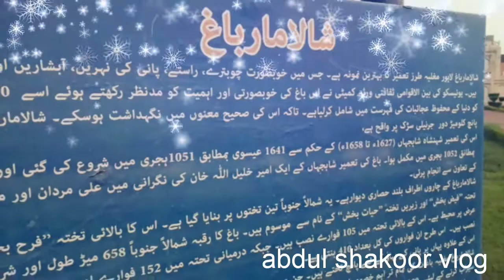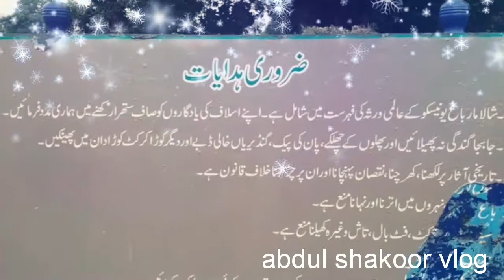Morning walk with family at SHALlMAR garden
Very beautiful park & Ancient mughal's heritage. shalimargardenlahore shalimar gardenwasbuiltin